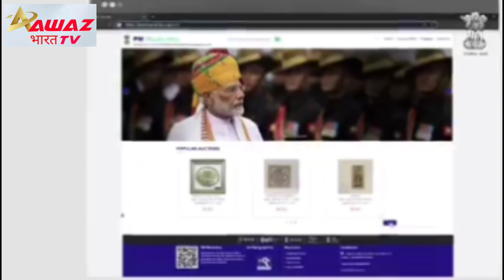प्रधानमंत्री नरेंद्र मोदी को ओलंपिक चैंपियन द्वारा भेंट किए गए स्मृति चिन्ह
प्रधानमंत्री नरेंद्र मोदी को ओलंपिक चैंपियन द्वारा भेंट किए गए स्मृति चिन्ह के ऑप्शन में pmmementos.gov.in फिर बोली लगाकर राष्ट्र निर्माण में अपना योगदान दें गोली से प्राप्त राशि को नमामि गंगे परियोजना में इस्तेमाल किया जाएगा।